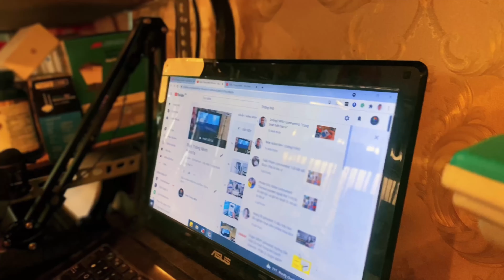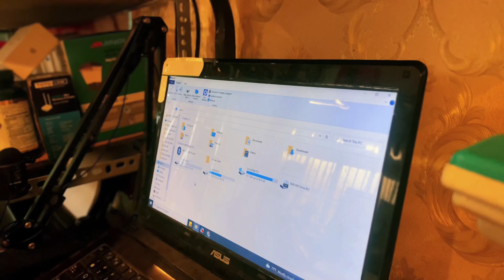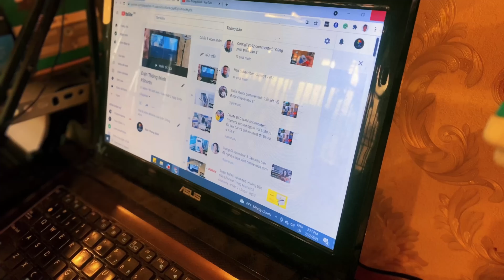Camera Yoosee Không Reset Lại Được - Camera Yoosee Bị Ngoại Tuyến Phần 3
Tóm tắt video:
0:00 Giới Thiệu Camera Yoosee Không Reset Lại Được - Camera Yoosee Bị Ngoại Tuyến
0:38 Lỗi thứ nhất: Lỗi không thể reset. Camera Yoosee Không Reset Lại Được - Camera Yoosee Bị Ngoại Tuyến
3:35 Lỗi thứ 2: Lỗi Kết Nối. Camera Yoosee Không Reset Lại Được - Camera Yoosee Không Reset Lại Được - Camera Yoosee Bị Ngoại Tuyến

✅ Điện Thông Minh Công Thành: chuyên lắp đặt và buôn bán thiết bị camera an ninh - điện thông minh -hệ thống cổng tự động Bà Rịa Vũng Tàu:

✅Chuyên thi công full giải pháp thông minh cho biệt thự cao cấp Bà Rịa Vũng Tàu

✅ Món đồ thành có review trong video. Lấy tên trong tiêu đề và tra là có nha:
Cảm ơn mọi người ủng hộ